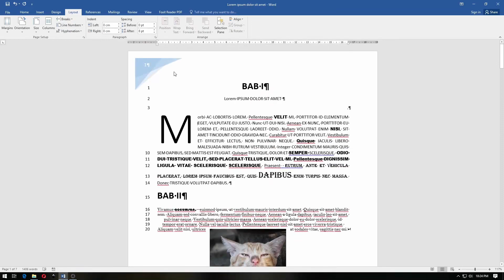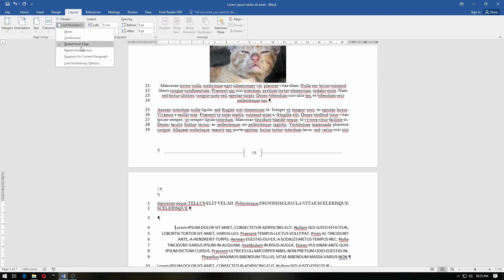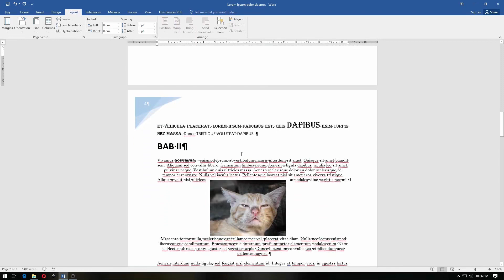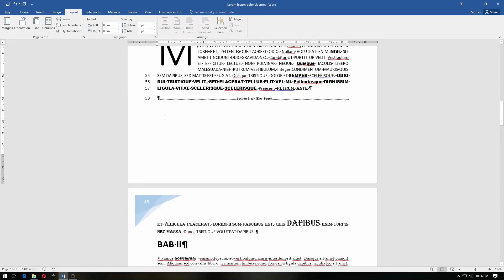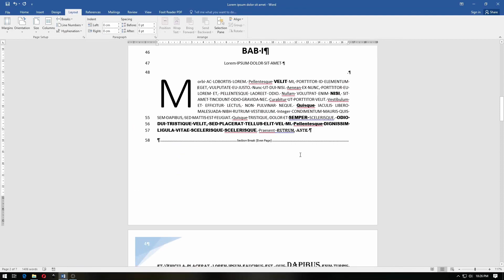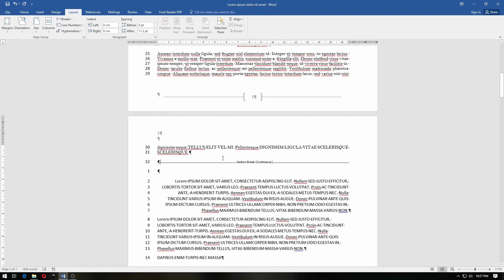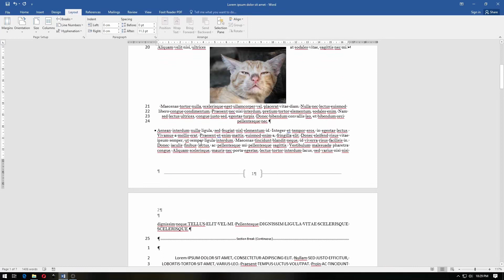Belajar Microsoft Word Line Number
Sekarang kita akan belajar mengenai line number

Line number digunakan untuk menampilkan nomer baris yang ada pada dokumen kalian, tentunya jika kalian tidak menggunakannya kalian tidak akan bisa melihat line number tersebut.